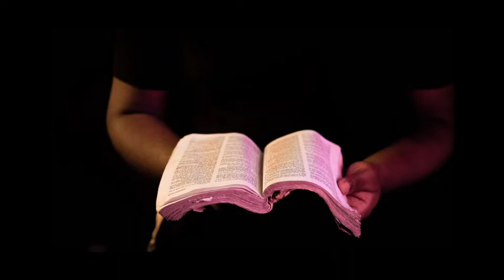Lex Orandi Lex Credendi - The Law of Prayer is the Law of Belief [PODCAST 2 of 3]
Many Catholics do not worship in their Church. Those who do are divided about how it should be done. What is the Catholic Mass?  What makes a Mass valid?  What makes it holy? Who decides?

Audio version of an article published in 'The Association for the Promotion of Religious Life Bulletin', Australia. Issue 81, July 2021, p. 6-11.

*Find out more about the Conventual Sisters of St Dominic, Australia.

QUOTE from Pope Francis'' Desiderio desideravi' of June 2022:

"If the liturgy is “the summit toward which the activity of the Church is directed, and at the same time the font from which all her power flows,” (Sacrosanctum Concilium, n. 10), well then, we can understand what is at stake in the liturgical question. It would be trivial to read the tensions, unfortunately present around the celebration, as a simple divergence between different tastes concerning a particular ritual form. The problematic is primarily ecclesiological.

(Pope Francis, Desiderio desideravi, June 2022, 31).